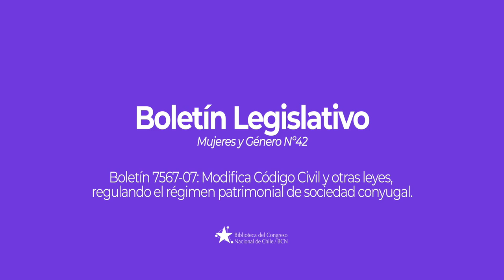Jimena Valenzuela del Valle - Proyecto que regula el régimen patrimonial de sociedad conyugal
Entrevista realizada en el contexto del boletín legislativo "Mujeres y género" de la Biblioteca del Congreso Nacional de Chile.